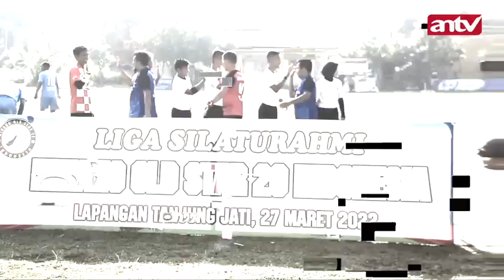LEGENDA SEPAKBOLA RANAH MINANG MERUMPUT DI LIGA MINANG OLD STAR U50 | Lensor 86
SEJUMLAH PESEPAKBOLA LEGENDARIS NASIONAL YANG SUDAH BERUSIA CUKUP LANJUT, KEMBALI MERUMPUT DI LAPANGAN HIJAU.

BERTEMPAT DI LAPANGAN SEPAKBOLA TANJUNG JATI KABUPATEN LIMA PULUH KOTA, SUMATERA BARAT.  SEJUMLAH MANTAN PEMAIN TIM NASIONA ASAL SUMATERA BARAT,  KEMBALI BERMUNCULAN DALAM LIGA SILATURAHMI MINANG OLD STAR YANG DI GELAR 26 DAN 27 MARET KEMARIN.

TURUT HADIR MANTAN PELATIH PERSELA, JAFRI  SASTRA, HINGGA MANTAN PEMAIN TIMNAS ERA TAHUN 1970AN SEKALIGUS BINTANG  PERSIJA DI KALA ITU DEDE SULAIMAN,  IKUT ANTUSIAS DALAM BERTANDING BOLA.

MEREKA TERGABUNG DALAM LIMA TIM USIA 50 IKUT SERTA DALAM AJANG  FUN FOOTBALL INI .
TIM MINANG OLD  STAR DKI,  MINANG OLD STAR PEKAN BARU /MINANG OLD STAR BENGKULU, PAYAKUMBUH OLD STAR SERTA TUAN RUMAH RAJAWALI OLD STAR.

WALAU SUDAH BERUSIA 5O TAHUN KEATAS MEREKA TETAP BISA MENUNJUKKAN SISA KEMAMPUANNYA.

ANTV NEWS+ -